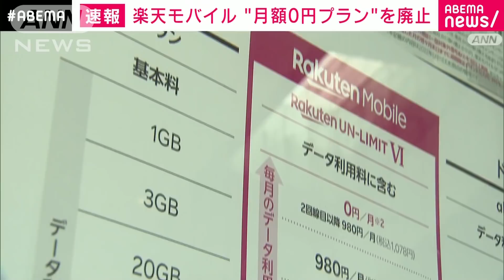【速報】楽天モバイル 携帯「月額0円プラン」廃止へ(2022年5月13日)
楽天モバイルはデータの利用が少ないユーザーを対象に月額無料としていた携帯電話の料金プランを廃止すると発表しました。

　楽天モバイルが7月に導入する新しい料金プランは、最も安い3ギガバイトまでの利用で税込み1078円となります。

　これまで月額基本料が0円だったユーザーについては10月1日までは0円で、その後、新しいプランに自動で移行するほか、3278円でデータ使い放題のプランは継続します。

　2020年4月に携帯電話事業に本格参入した楽天モバイルは基地局の整備などに費用がかかり、赤字が続いていますが、三木谷会長は「品質の向上を図り、黒字化も実現する」としています。